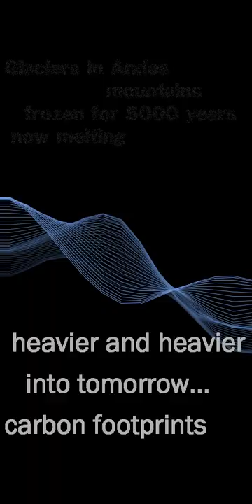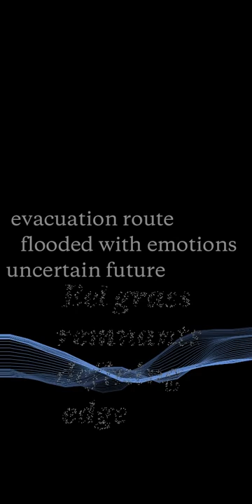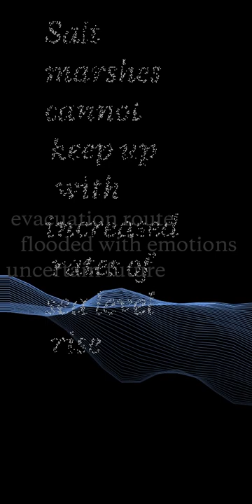Andrea WOLLENSAK WrackLines